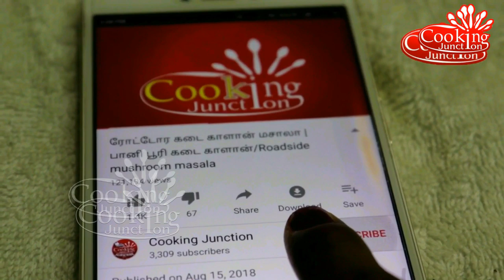முட்டைகோஸ் பராத்தா செய்ங்க விரும்பி சாப்பிடுவாங்க | Cabage Paraththa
முட்டைகோஸ் பராத்தா செய்ங்க விரும்பி சாப்பிடுவாங்க | Cabbage Paratha